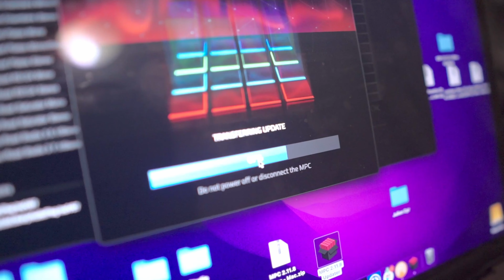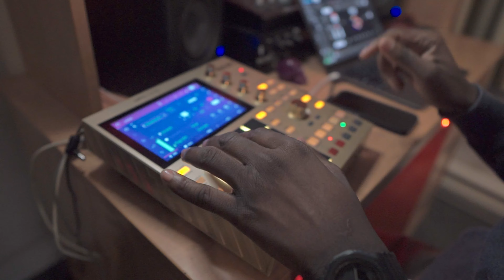MPC One Stopped Working While Cooking Up Beat with 2.11.8 Firmware Update !!!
02:12 MPC One Not Responding

FREE DOWNLOADS ARE FOR AUDITIONING / DEMO OR NON PROFIT  PURPOSES ONLY, PURCHASE A LICENSE TO USE THIS INSTRUMENTAL COMMERCIALLY.
FREE DOWNLOADS SHOULD NOT BE UPLOADED TO SPOTIFY, ITUNES OR ANY CONTENT MONETIZATION PLATFORM.